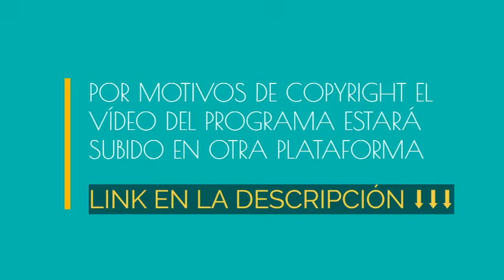Cristian Castro en 'Canta conmigo ahora' | Programa 11 (10/08/2022)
Vídeo resumen de las intervenciones y valoraciones de Cristian en el programa.